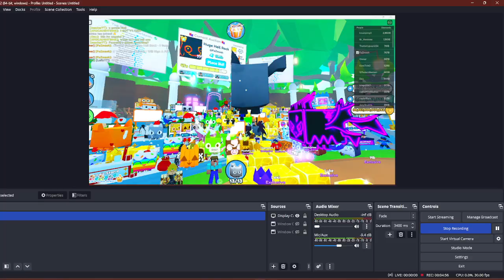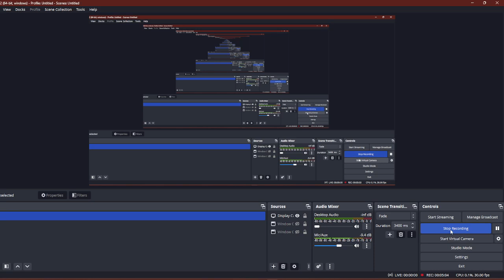I MET THE REAL FaZmash in roblox pet simulator X!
I Could not believe it.
(FOUND IN PRO TRADING PLAZA)